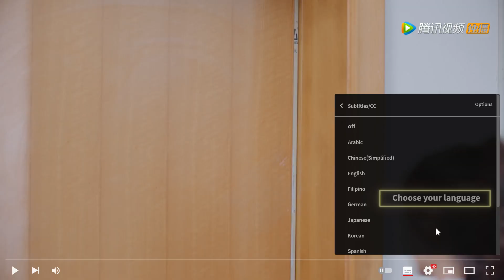顧未易開竅了？給司徒末準備玫瑰花，兩人圖書館浪漫拍照| 致我們暖暖的小時光 Put Your Head on My Shoulder